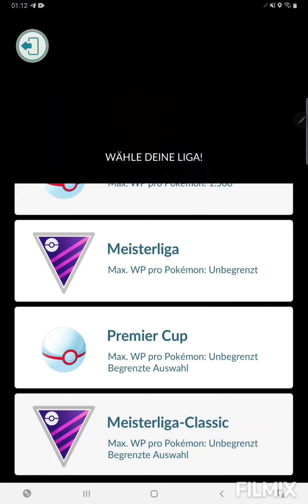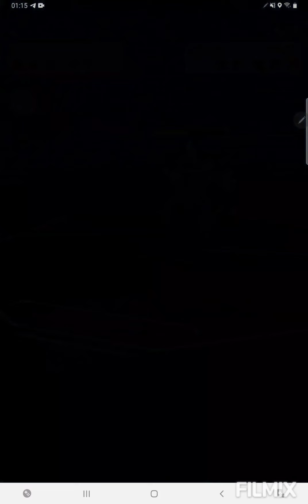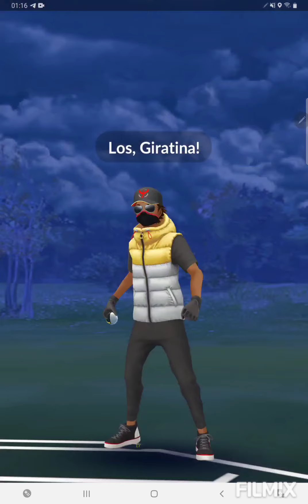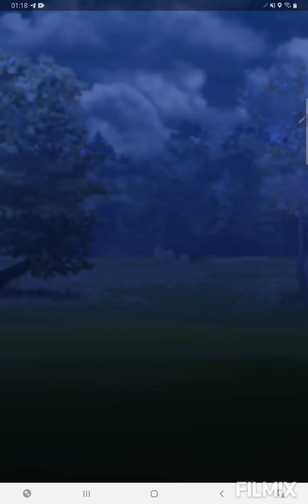Pokemon GO German/Deutsch Giratinas erster Auftritt🐉👻